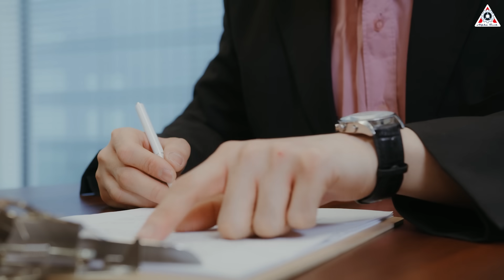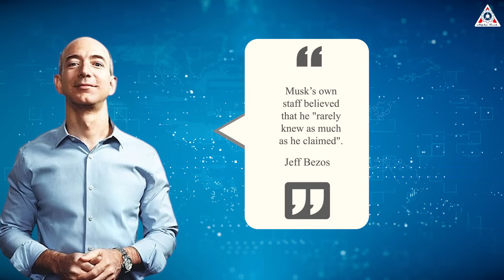NASA just revealed "New Glenn somehow will be operational before Starship"! Elon laughs...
Sources of video & image:
NASA announces that New Glenn may become operational before Starship!
While SpaceX has been lime-lighted for its progressive huge steps in space exploration, Blue Origin’s relatively understated progress just made a wave of discussions.
Specifically, NASA announced its New Glenn rocket would propel two scientific satellites toward Mars by late 2024.
This is like a life-changing opportunity for Blue Origin, opening a new chapter in the space race with SpaceX.
But, does New Glenn have the capability to accomplish this mission and surpass SpaceX? Or is it still just a "turtle" yet to reach the finish line?